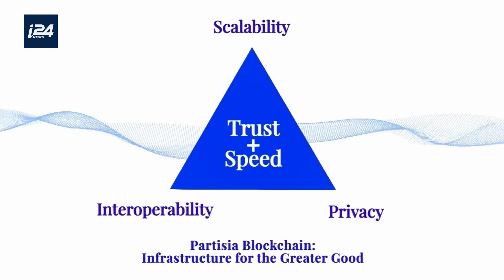D'CRYPT - ISRAELI SUPER UNICORN ARMIS : 1 ON 1 WITH CYBER-SECURITY PRODIGY AND CEO, YEVGENY DIBROV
Being the fastest growing cybersecurity company in the world requires more than market-leading technology, it requires some of the best minds in the industry.  Yevgeny Dibrov is leading the charge at cyber security company, Armis, which has increased its revenues by more than 8,800% in the last 3 years and today boasts a market cap of almost 5 billion euros in only 6 years! A Soviet migrant to Israel at 10 years old, and now at 34-years old and one of the most successful and influential entrepreneurs in the world in the field of cybersecurity - Yevgeny tells us his story, live from PARIS BLOCKCHAIN WEEK.